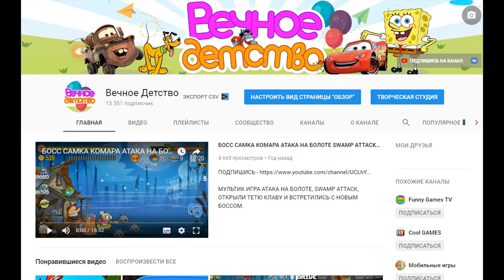Растения против зомби #4 игра как мультик для детей | Прохождение игры Plants VS Zombie 1